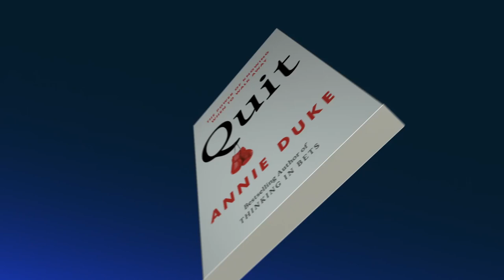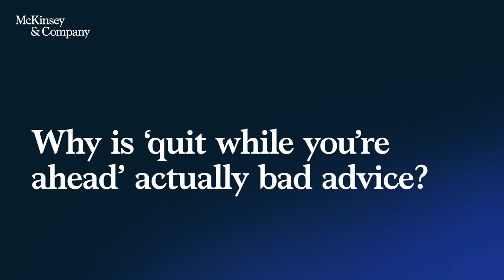Author Talks: What poker pro Annie Duke can teach you about quitting on time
Ever been told to quit while you’re ahead, or that winners never quit? Poker player-turned decision strategist Annie Duke explains why this advice is costing you time and money.